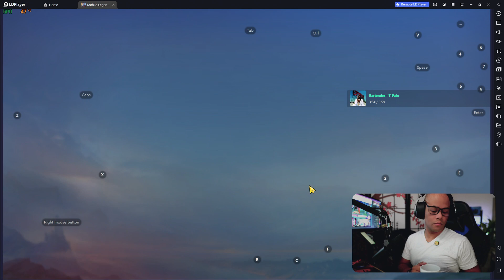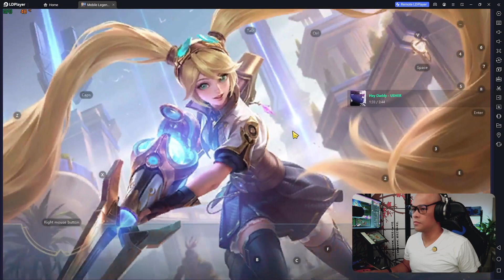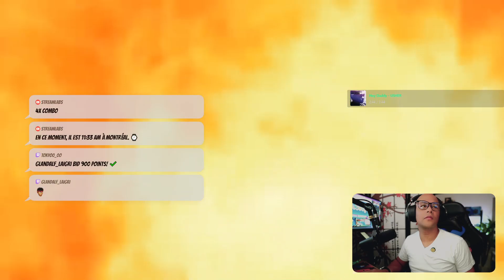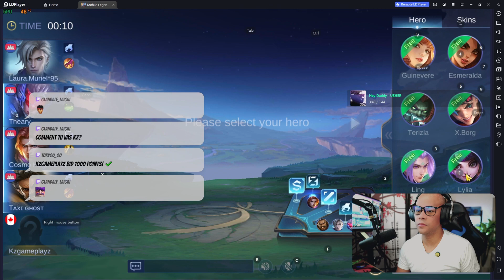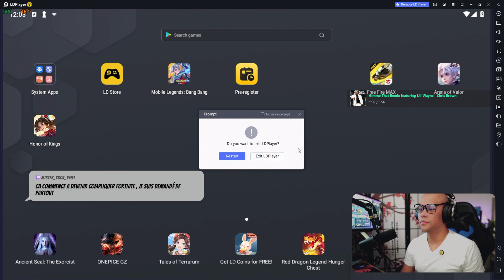🎮🔥it Kz your Friendly streamer, Mobile legends BANG BANG